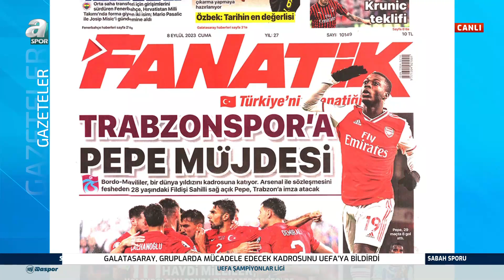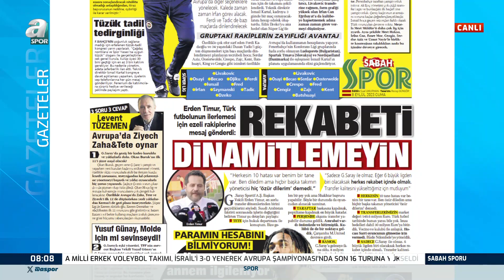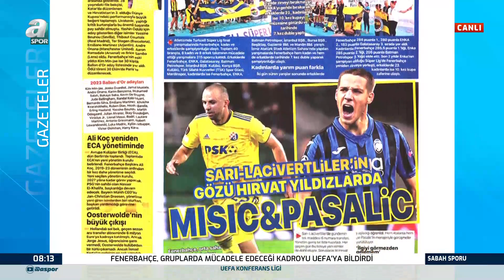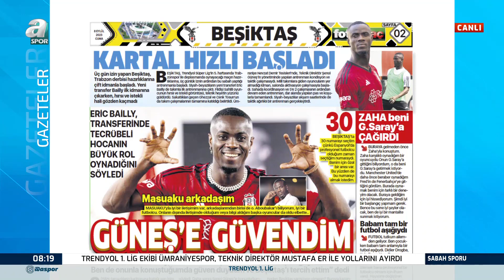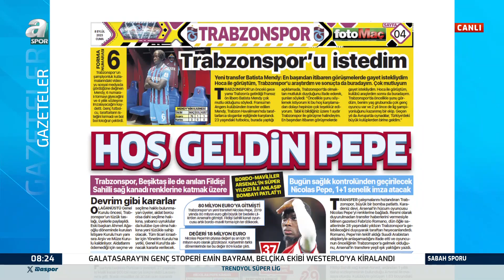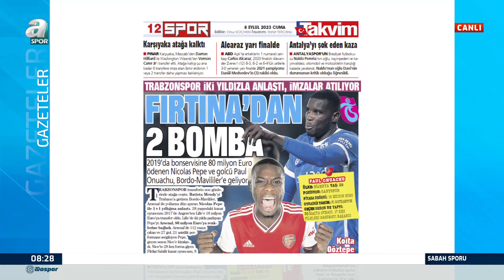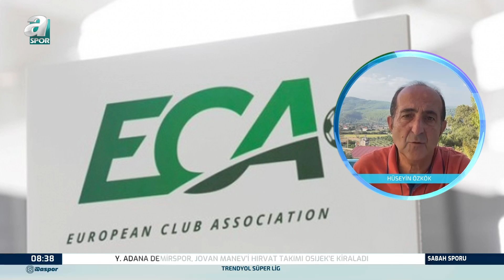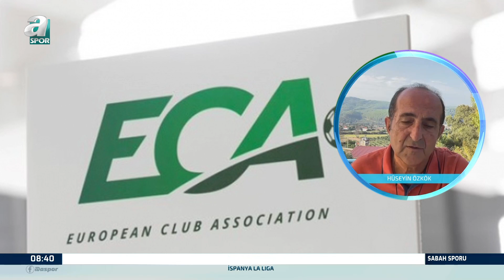Suat Umurhan: "Galatasaray İçin Sofyan Amrabat Transferi Çok Yakınmış" / A Spor /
Suat Umurhan: "Galatasaray İçin Sofyan Amrabat Transferi Çok Yakınmış" / A Spor / Sabah Sporu Full Bölüm / 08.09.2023

00:00 Giriş
00:32 Gazete Manşetleri
03:50 Galatasaray Gazete Manşetleri
08:09 Fenerbahçe Gazete Manşetleri
13:55 Beşiktaş Gazete Manşetleri
17:39 Trabzonspor Gazete Manşetleri
22:28 Hüseyin Özkök Canlı Bağlantı
35:20 Sabah Sporu'un Konuğu Suat Umurhan
36:40 A Milli Takımı Euro 2024 Yolunda
49:15 Sabah Sporu'nda Gündem Galatasaray
58:08 Uğur Korkmaz Canlı Bağlantı
1:04:40 Sabah Sporu'nda Gündem Fenerbahçe
1:08:40 Sabah Sporu'nda Gündem Beşiktaş